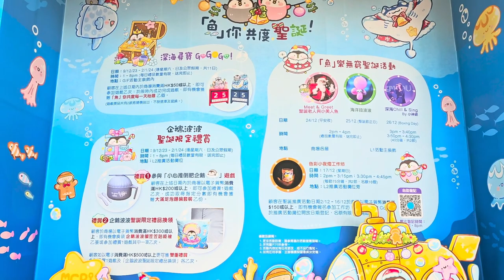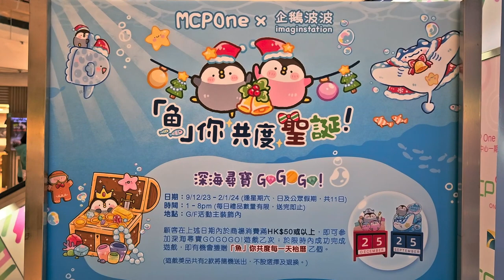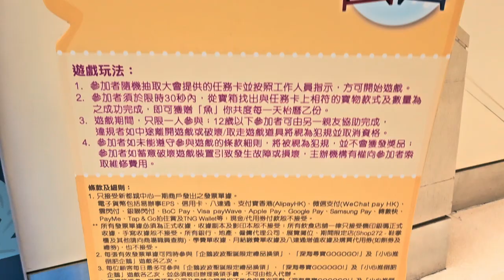MCPOne x 企鵝波波imaginstation 「魚」你共度聖誕! - 2023年12月03日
錄影日期:2023年12月03日
錄影器材:Samsung Galaxy S23+ 5G
剪輯軟件:iMovie (Apple macOS)
影片解像度:1920x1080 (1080p,Full High Definition)
影片長度:3分33秒